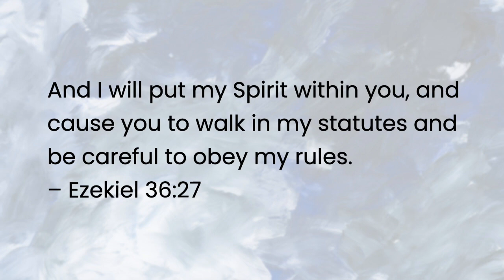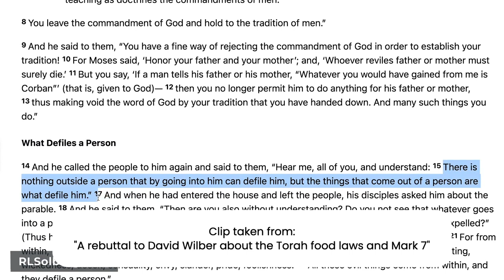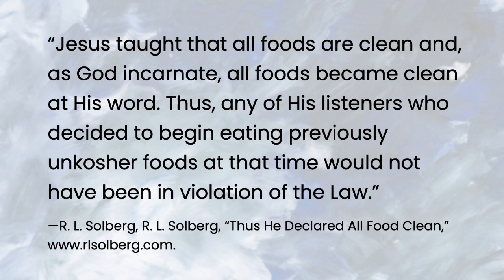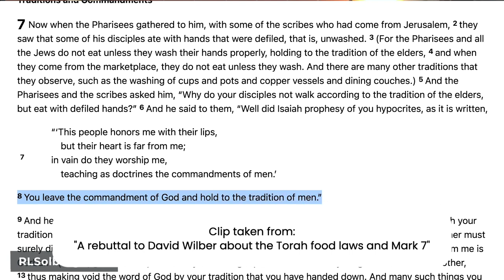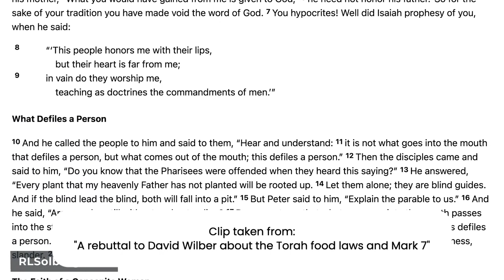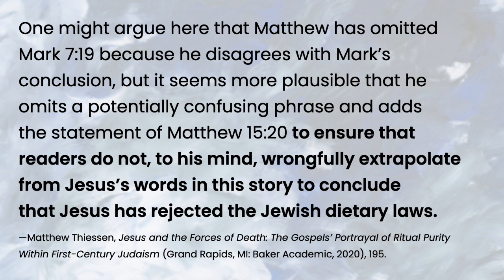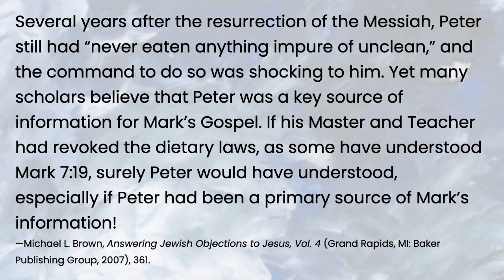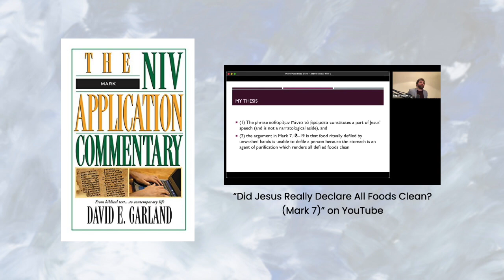The Torah’s Dietary Laws Revisited: A Response to R. L. Solberg regarding Mark 7:1-23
Recently, R. L. Solberg made a video responding to my video on Mark 7:1-23, where I argue that Jesus did not invalidate the Torah's dietary laws. Here is my response to his response.

00:00 Introduction
00:32 Matters of the Heart and the New Covenant
03:45 Hypocrisy
07:20 Context
09:28 Matthew's account
11:52 Jesus's earliest followers
14:31 Solberg's dismissal